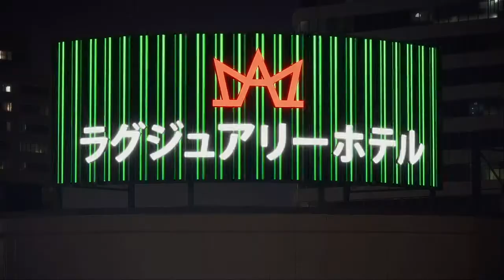FIFA 20 VOLTA 3v3 Rush Showcase Western United VS Adelaide United